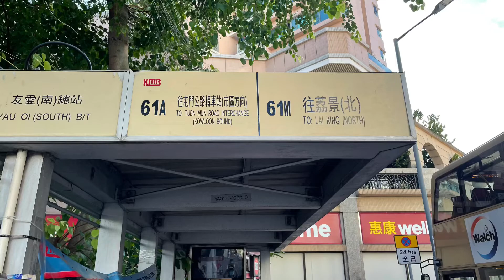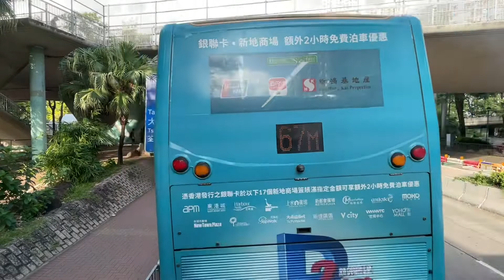🇭🇰Hong Kong Bus 九龍巴士 KMB MAN A95 (ND323F) Euro 6 M6FX3 YB9570 @ 61M 屯門(友愛南)➡️荔景北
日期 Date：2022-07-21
路線 Route：九龍巴士 KMB 61M 屯門(友愛南) — 荔景北
巴士公司 Operator：九龍巴士公司 Kowloon Motor Bus Company
——車隊資訊——
車型 Bus Model：MAN ND323F A95 Euro 6 A/C
車身 Body：Gemilang Lion’s City DD Facelift 12.8m
引擎 Engine：MAN D2066LUH-51 (Euro 6)
波箱 Gearbox：ZF Ecolife 6AP2000B
車廠 Depot：屯門車廠 Tuen Mun Depot (U)
掛牌線 Listing Line：
車隊編號 Fleet Number：M6FX3
車牌號碼 Registration Number：YB9570
載客量 Capacity：U63/L35+S43 = 141人
車齡 Vehicle Age：
首次登記日期 1st Registration Date：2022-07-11

空調新界巴士路線61M，由九巴營辦，來往屯門（友愛南）及荔景（北），途經安定邨、置樂花園、三聖、掃管笏（香港黃金海岸）、小欖、大欖、荃灣市中心、港鐵大窩口站及葵涌。